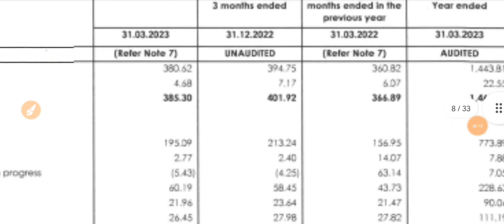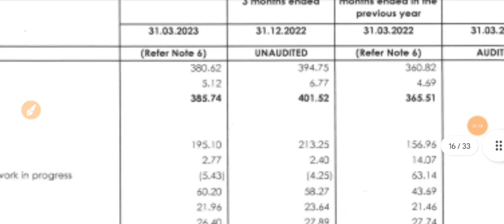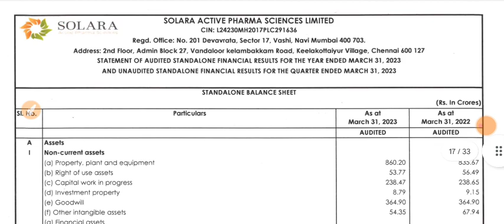Solara Active Pharma Q4 Results 🔴 Solara Active Pharma Results 🔴 Solara Active Pharma Share News